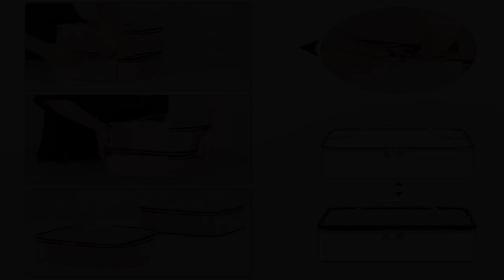Great product - LUXJA Detachable 2 Layers Nail Polish Organizer - Hold 40 Bottles (15ml - 0.5 fl.oz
Great product -  LUXJA Detachable 2 Layers Nail Polish Organizer - Hold 40 Bottles (15ml - 0.5 fl.oz), Nail Polish

MATERIAL: Made of soft polyester microfiber. soft padded interior keeps your nail polish bottles in good conditions.
DETACHABLE DESIGN: A middle zipper connects 2 nail polish bags together. Each bag (with bottle dividers) holds up to 20 bottles of 15ml (0.5 fl.oz) nail polish.
FLEXIBLE DIVIDERS: The bottle dividers are flexible and detachable which is convenient for storing various specifications of bottles and easy for daily cleaning. (Please note that the dividers fit bottles below 3.25" tall.)
TOOL STORAGE: The upper part has a section for holding brushes and dotting tools. The bottom part's zipper pocket provides ample space for other manicure accessories.
PORTABLE: Each bag has a separate handle to ensure the nail polish bottles are being carried evenly. 8.5"L x 7.5"W x 3.5"H.
Very handy!
This came very quickly! I’m glad because the first one Amazon sent was in a package that was lost, so I’ve been anticipating receiving my nail polish case for a while. It’s everything I thought it would be and funny enough has exactly the right amount of spots for my polishes.